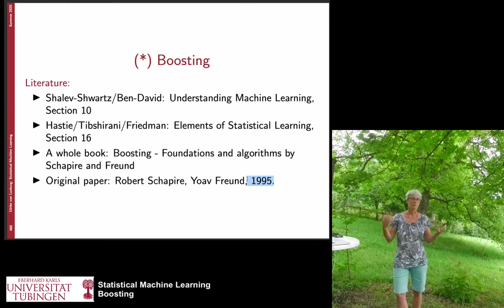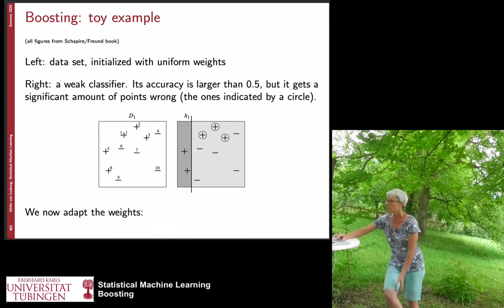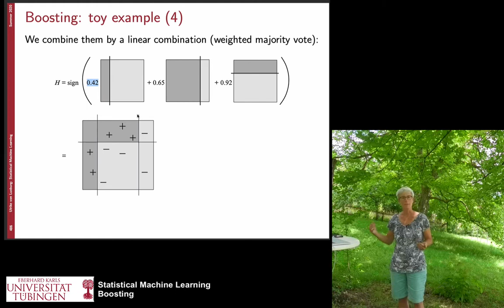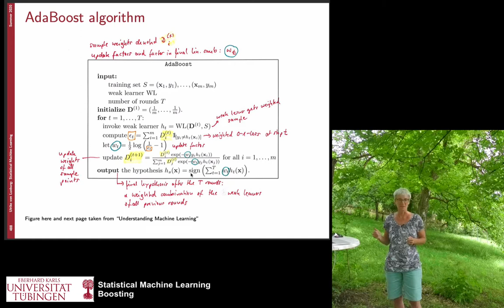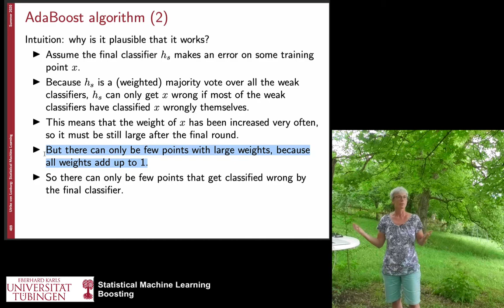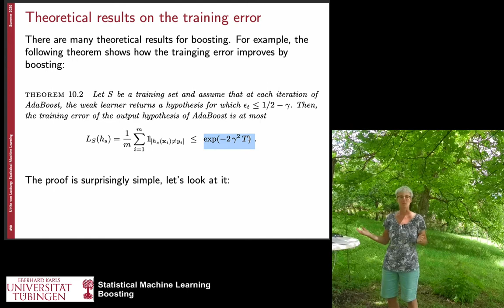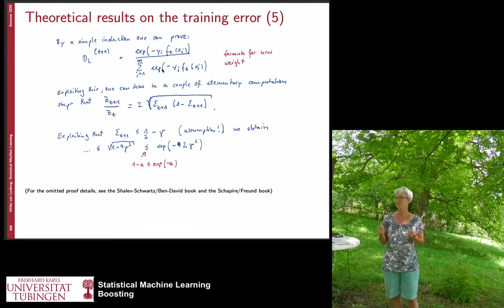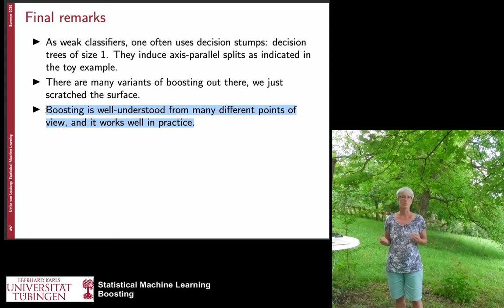Statistical Machine Learning Part 24 - Boosting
Part of the Course "Statistical Machine Learning", Summer Term 2020, Ulrike von Luxburg, University of Tübingen